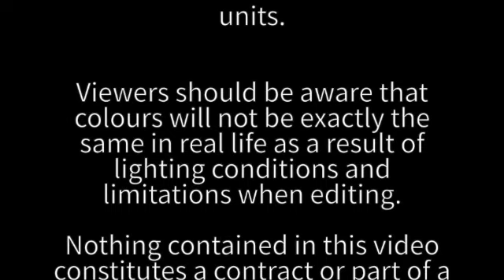Buckton Fields Photo Library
This video is about Buckton Fields, Northampton